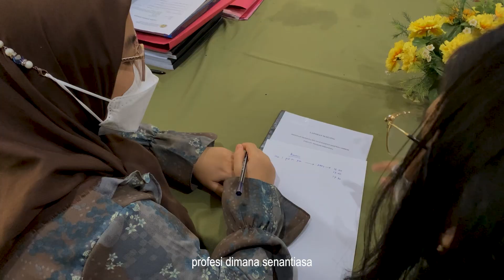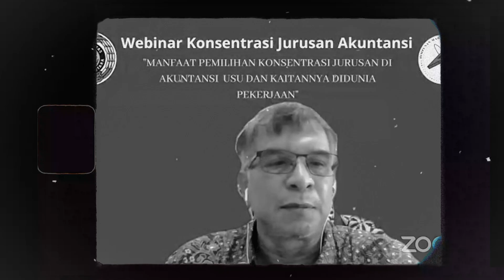PROJECT VIDEO - Purnabakti Dosen FEB USU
Video Cinematik Purnabakti Dosen FEB USU